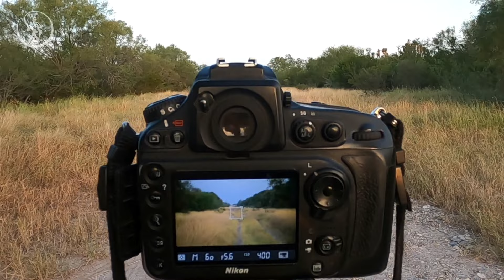RASTREO DE MARRANO Y JABALI, UNA CACERÍA DIFÍCIL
Jaime alberto trata de cazar los marranos que son plaga y destruyen la agricultura